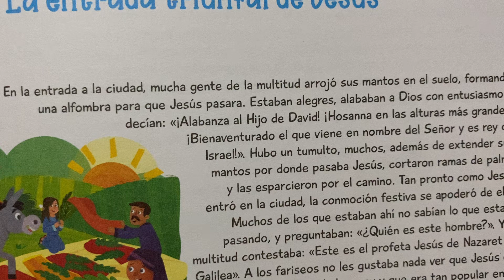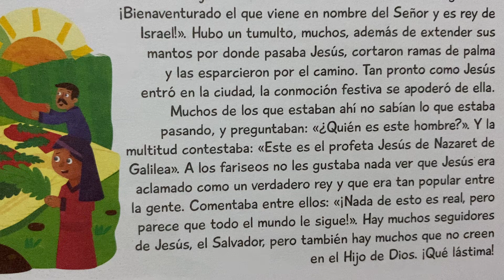336. La entrada triunfal de Jesús